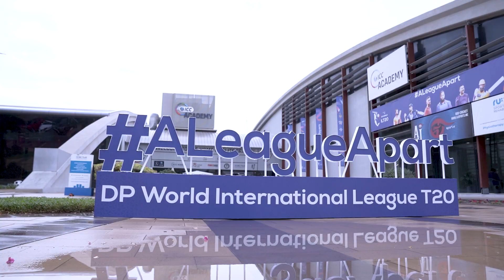Here’s a glimpse of Dubai Capitals' session today! 🎥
Skilled, swift, and steady! That’s what the Dubai Capitals team wants to be when they play in ALeagueApart.

Here’s a glimpse of their practise session today! 🎥